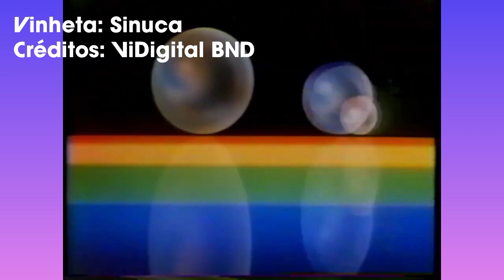Vinhetas Rede Boglo (1978 - 1981)